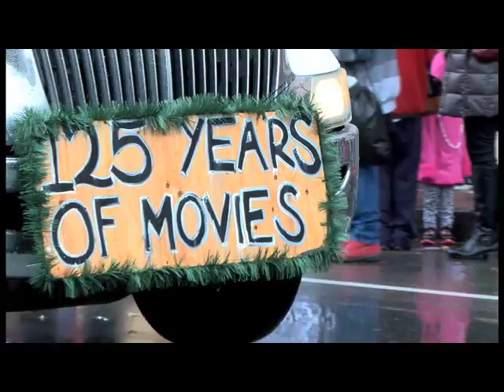Brockton Holiday Parade (11-28-15)